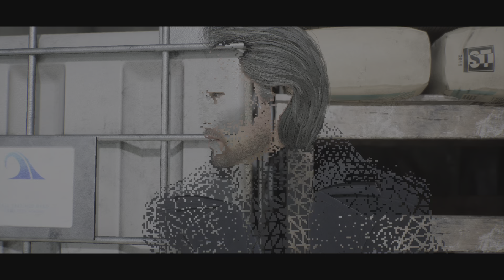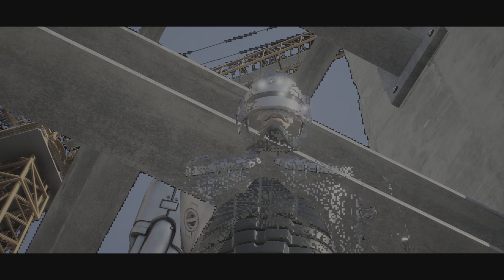Robocop: Rogue City - Wendell's DEATH